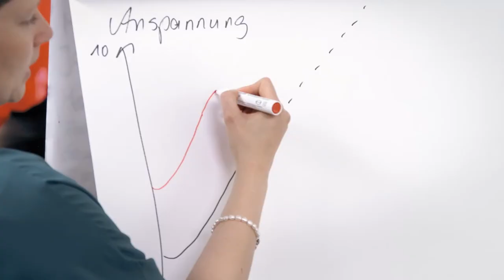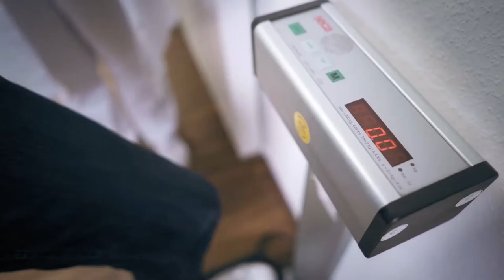Oberberg Fachklinik Weserbergland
Umgeben von den malerischen Hügeln des Weserberglandes, schließt sich der helle Klinikneubau der Fachklinik Weserbergland einer großzügigen Parkanlage an. In diesem äußerst ansprechenden Ambiente bieten wir Ihnen eine individuelle therapeutische Unterstützung – mit vollstationärer und tagesklinischer Behandlung in den Bereichen Psychiatrie, Psychosomatik und Psychotherapie.

++Die häufigsten Krankheitsbilder:++
►Abhängigkeitserkrankungen
►Angststörungen
►Burnout
►Depression
►Depression im Alter
►Borderline und andere Persönlichkeitsstörungen
►Stress- und Traumafolgestörungen (inkl. PTBS)
►Zwangsstörungen
►Psychische Erkrankungen bei jungen Erwachsenen
►Somatoforme Störungen
►ADHS
►Schlafstörungen
►Psychische Erkrankungen im höheren Lebensalter

++Über Oberberg++
Die Oberberg Kliniken sind der führende Qualitätsverbund privater Fachkliniken im Bereich Psychiatrie, Psychosomatik und Psychotherapie in Deutschland. Für Kinder, Jugendliche und Erwachsene. Wir begleiten Menschen in seelischen Krisensituationen und unterstützen sie auf ihrem Weg zurück in ihr gewohntes Leben.

++Der Dreiklang aus Mensch, Wissenschaft und Atmosphäre++
Unser Therapieerfolg basiert auf drei Komponenten, die immer individuell zu einer harmonischen Therapieeinheit vereint werden: Mensch, Wissenschaft und Atmosphäre. Nur wenn alle drei Komponenten perfekt aufeinander abgestimmt sind, ist die Grundvoraussetzung für den Therapieerfolg gegeben.

++Allgemeines Behandlungskonzept der Oberberg Kliniken++
Das allgemeine Behandlungskonzept der Oberberg Kliniken basiert auf einem ganzheitlichen Menschenbild. Bei unserer Diagnostik betrachten wir neben den körperlichen und seelischen Symptomen auch die gesamte Person: ihre Biographie, ihre Persönlichkeit und ihr soziales Umfeld. Wir arbeiten stets auf dem neuesten Stand der Wissenschaft und das in einer Atmosphäre, in der sich unsere Patientinnen und Patienten wohl und geborgen fühlen.  Um bestmögliche Therapieergebnisse zu erreichen und den höchsten Qualitätsansprüchen gerecht zu werden, behandeln wir unsere Patientinnen und Patienten nach einem verbindlichen Prinzip: innovativ, intensiv und individuell.